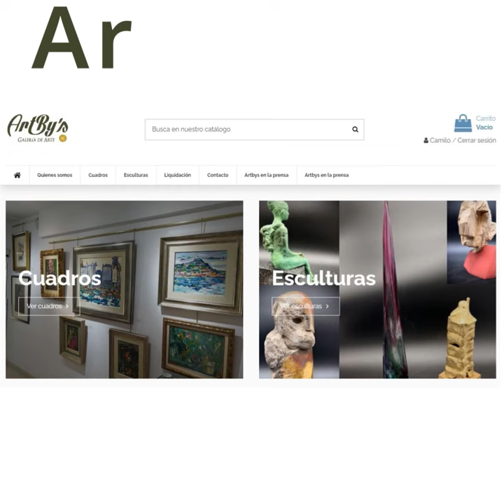Julio Sanjurjo. Obra gráfica en Artbys galería de Arte.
Te invito a sumergirte en la magia de la pintura de Julio Sanjurjo en Artbys.es. 🎨 Presentamos una serie de tres obras gráficas con motivos ecuestres, reflejando su profunda conexión con la naturaleza de su Galicia natal. 🐎🌳

Sanjurjo, maestro en la conjunción de lo escultórico y lo pictórico, utiliza el color de manera subjetiva, simplificando las formas hasta su función decorativa. Sus paisajes parecen trazos lineales que unifican la superficie del cuadro, creando una atmósfera lírica y soñadora. 💭🌈

En su trabajo, los colores puros repercuten unos sobre otros, evocando la pintura de Les Fauves y de Cézanne, y creando una sensación de profundidad artificial. El lugar de cada figura, árbol y objeto en sus composiciones revela su visión única, convirtiéndolos en portadores de una realidad esencial y soñada. 🖌️💫

Experimenta el flujo de la psique de Sanjurjo en Artbys.es y disfruta de:

✔️ Galería física y virtual
✔️ Realidad aumentada
✔️ Servicio gratuito de decoraciones simuladas
✔️ 30 días para cambios
✔️ Instalación por un técnico especializado
✔️ Envíos gratuitos
✔️ Certificado de autenticidad

Explora el mayor fondo de galería de Galicia en Artbys, la web más visitada del arte en la región. JulioSanjurjo ArteGallego Artbys PinturaEspañola coruña oleiros ia realidadaumentada 🌟